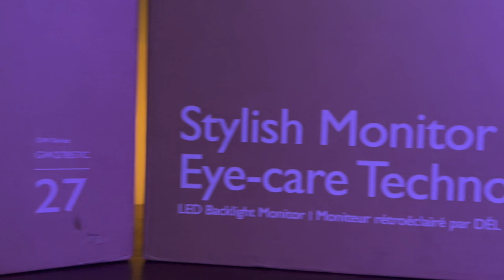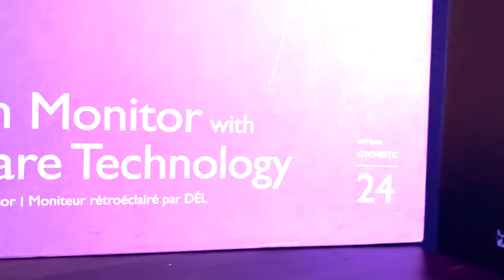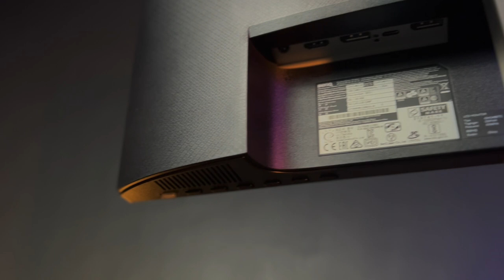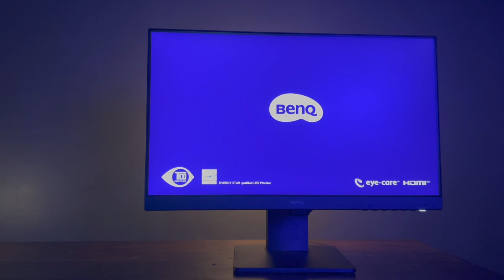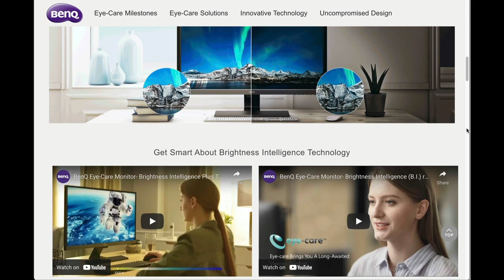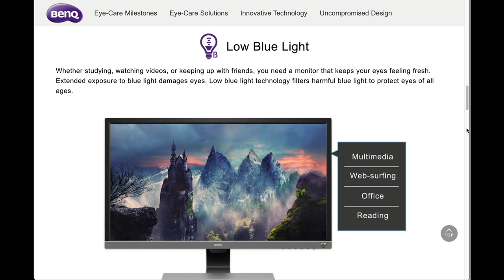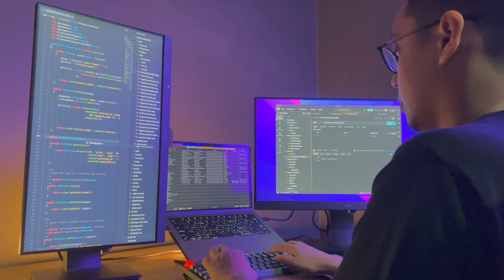Monitor untuk programmer ngoding dari BenQ - unboxing dan review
Update: ada review baru loh!
Hi! saya dapat kesempatan untuk mereview Monitor BenQ GW2485TC dan GW2785TC , monitor yang dirancang khusus untuk kita para programmer!

Kita akan sama sama unboxing, install dan juga review monitornya setelah beberapa lama saya gunakan

Chapters:
0:00 Intro Review monitor BenQ
0:49 Unboxing monitor 27 inch GW2785TC
3:00 Install monitor
4:54 Fitur Flexible
5:39 Fitur Mode Display
6:13 Eye Care dari BenQ
7:14 Single monitor VS 2 VS 3
8:25 Closing